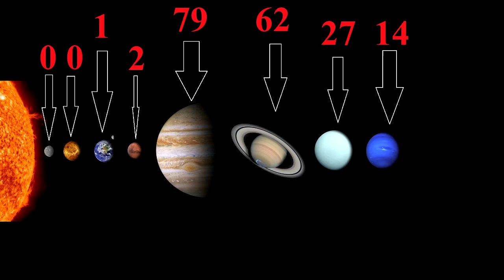Czy wszystkie PLANETY mają KSIĘŻYCE - SATELITY?